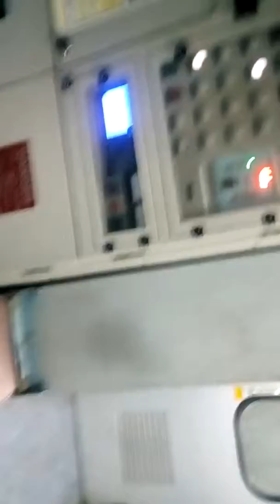New look humsafar train in Tripura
good train but costly